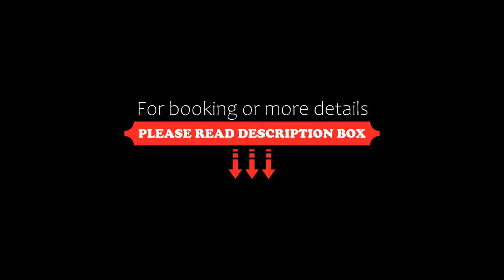Riu Santa Fe All Inclusive, Cabo San Lucas, Mexico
About Property:
Set in Cabo San Lucas, 1.3 km from Medano Beach, Riu Santa Fe - All Inclusive offers accommodation with a restaurant, free private parking, an outdoor swimming pool and a fitness centre. Among the various facilities are a bar, a shared lounge, as well as a garden. There is a sauna, evening entertainment and a 24-hour front desk.
At the resort, the rooms come with a wardrobe, a flat-screen TV, a private bathroom, bed linen and towels. At Riu Santa Fe - All I...
Property Type: Resort
Address: Camino Viejo a San Jose, 23453 Cabo San Lucas, Mexico
Searching For
1. Riu Santa Fe All Inclusive - Cabo San Lucas - Mexico
2. Riu Santa Fe All Inclusive - Cabo San Lucas - Mexico Address
3. Riu Santa Fe All Inclusive - Cabo San Lucas - Mexico Rooms
4. Riu Santa Fe All Inclusive - Cabo San Lucas - Mexico Amenities
5. Riu Santa Fe All Inclusive - Cabo San Lucas - Mexico Offers and Deals
Audio Credit:
Track Title: Reasons To Hope
Artist: Reed Mathis